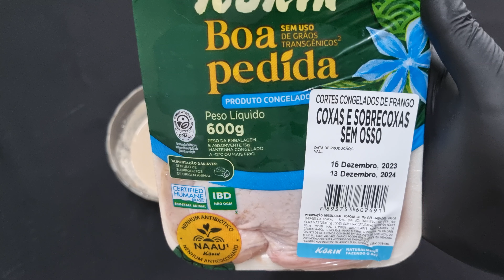X FRANGO EMPANADO COM CHEDDAR CASEIRO E SEM BACON | ASMR COMIDA | MUKBANG BRASIL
Utilizem fones de ouvidos para uma melhor experiência ASMR.

ASMR é a sigla em inglês para Autonomous Sensory Meridian Response, que em português significa resposta meridional sensorial autônoma.

É uma sensação agradável gerada no corpo por um estímulo sensorial externo, que podem ser sonoros ou visuais.

Esses estímulos podem ser de pessoas falando baixinho (sussurrando), estourando plástico bolha, arranhando objetos, cortando barras de sabonetes coloridos ou comendo uma refeição e fazendo sons de mastigação, que é o caso desse canal.

Misofonia é uma condição que resulta em uma forte reação a determinados sons e ruídos, ou seja, são pessoas com aversão a algum determinado tipo de som, como sons de mastigação, por exemplo. Podem causar mal estar, irritabilidade, raiva e até pânico.

Se você não gosta de sons de mastigação, recomendo não assistir os vídeos desse canal.

Canal: ASMR Massa